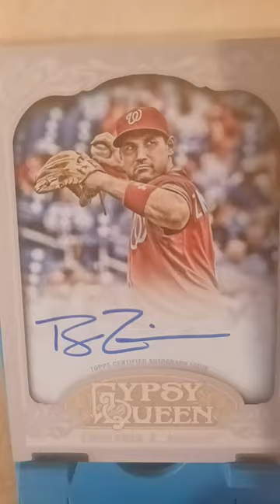Ryan Zimmerman 2012 Topps Gypsy Queen Auto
Showing off some Topps Gypsy Queen autographs.